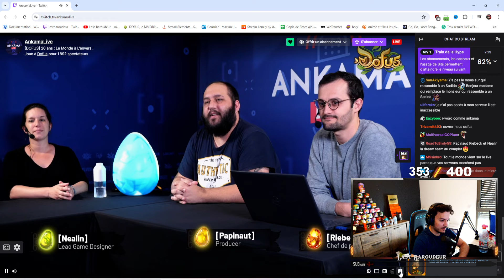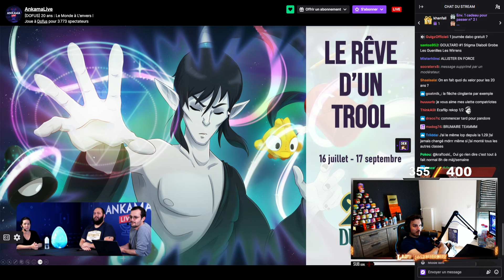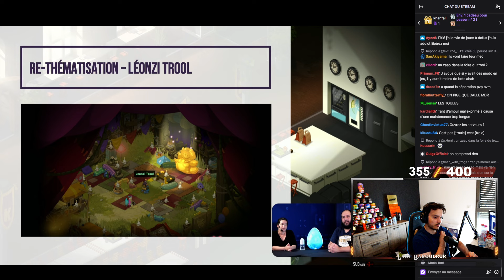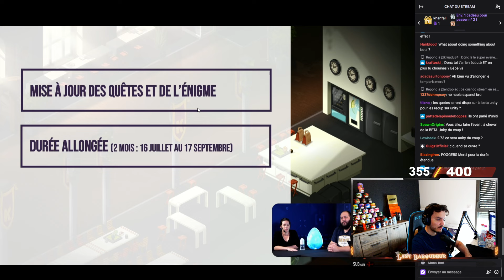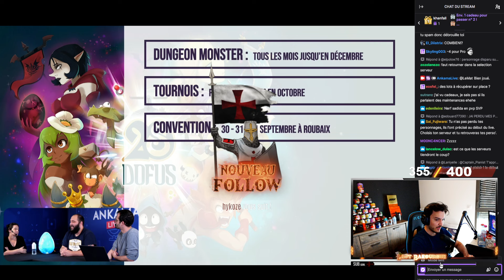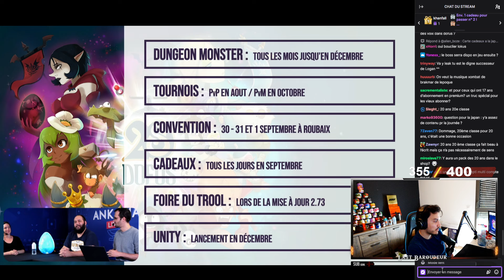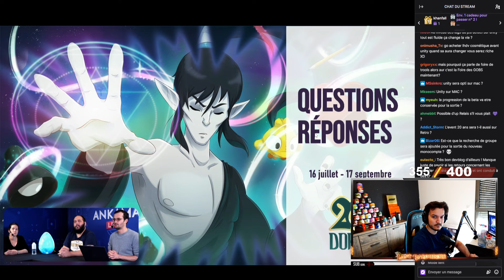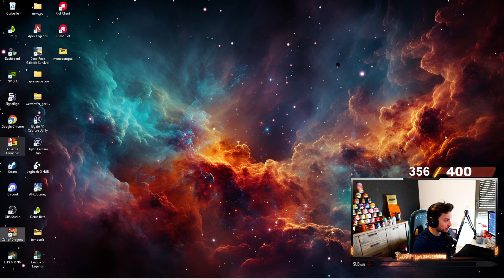EVENT DES 20 ANS DE DOFUS ! MODE HERO SUR UNITY ? ANKAMA LIVE DU 09/07 !